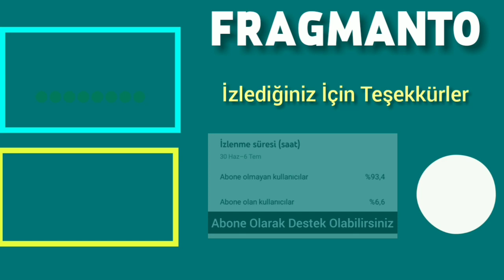Yıllar Sonra Setlere Dönen Özgü Namal, "Kızıl Goncalar" Dizisinde Özcan Deniz'le Başrollerde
Özgü Namal yıllar sonra setlere geri dönüyor. Özgü Namal, Özcan Deniz'le Kızıl Goncalar dizisinde başrolleri paylaşacak.